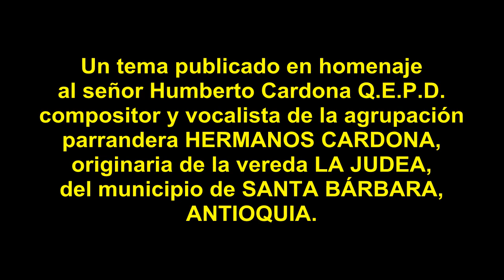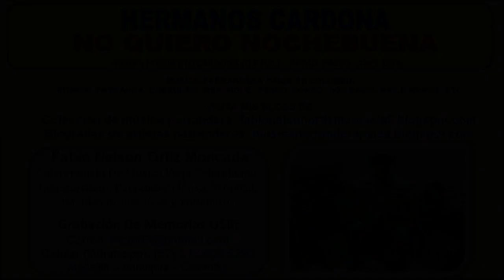Hermanos Cardona - No Quiero Nochebuena [Humberto Cardona, Q.E.P.D.]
© ℗ 1978, Un tema publicado en homenaje al señor Humberto Cardona Q.E.P.D., compositor y vocalista de la agrupación parrandera HERMANOS CARDONA, originaria de la vereda LA JUDEA, del municipio de SANTA BÁRBARA, ANTIOQUIA.

Música Parrandera Paisa de Colombia

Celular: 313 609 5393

Título: NO QUIERO NOCHEBUENA
Intérprete: HERMANOS CARDONA
Autor: HUMBERTO CARDONA
Ritmo: PASEO
Album: DE FIESTA EN LA JUDEA
Sello: DISCOS LYRA
Ciudad: MEDELLIN, COLOMBIA
Género: MUSICA PARRANDERA PAISA

JOAQUIN BEDOYA, AGUSTIN BEDOYA, JOSE A. BEDOYA, GILDARDO MONTOYA, JOSE MUÑOZ, LOS TROVADORES DEL RECUERDO, NICOLAS MUÑOZ, VICENTE MUÑOZ, DAVID CORREA.